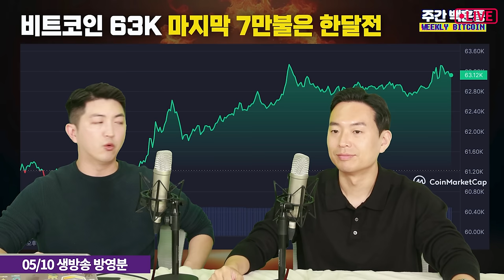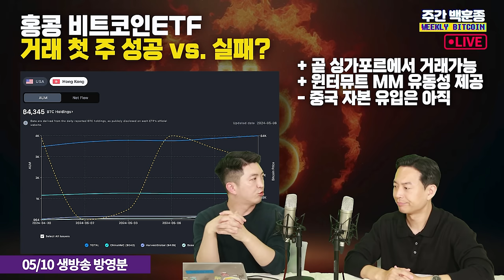요즘 비트코인은 왜 힘을 못쓸까? 이게 다 ETF때문입니다 (샌드뱅크/스매시파이 백훈종)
샌드뱅크/스매시파이 백훈종 이사와 함께하는
위클리 비트코인 마켓 분석 시간

주간 백훈종, 위클리비트코인으로 함께하세요

최근 힘겨운 모습을 보이고 있는 비트코인 가격,
어떤 요인이 상승을 누르고 있는 걸까요?

미국 ETF와 홍콩ETF와 추이,
현재 이슈가 되고 있는 주요 호-악재 뉴스에 담긴 의미를 알아봅니다

출연 : 백훈종 이사, 오진석

BITCOINETFFUNDFLOW.COM

비트코인ETF의 움직임을 한눈에 볼 수 있는 데이터 사이트를 소개합니다
by 스매시파이

00:00 오프닝-소개
03:33 비트코인 63K, 여전한 흐름
11:05 ETF가 문제인가? 미국&홍콩
27:50 거시경제도 혼조세